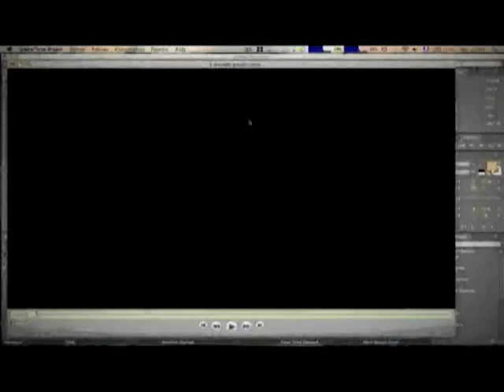Обговорення - 05 грудня 2012 р.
5 грудня 2012 року, у середу, у приміщенні Виконавчого комітету Запорізької міської ради відбулося засідання Круглого столу з громадськістю з питання обговорення проекту Програми природоохоронних заходів, спрямованих на охорону довкілля, раціональне використання природних ресурсів та забезпечення екологічної безпеки міста Запоріжжя.